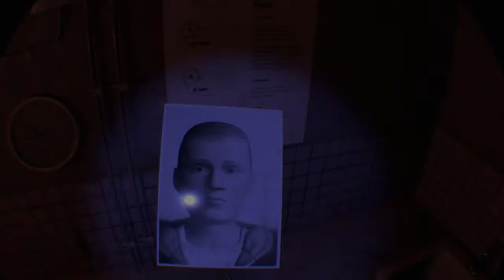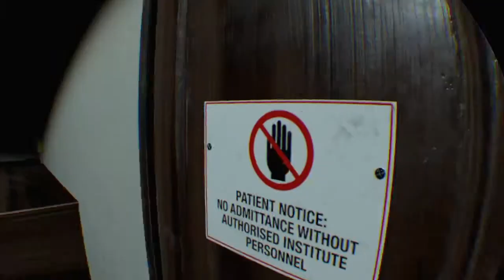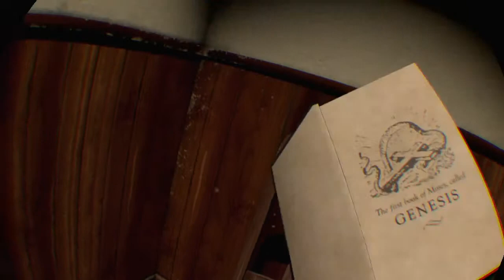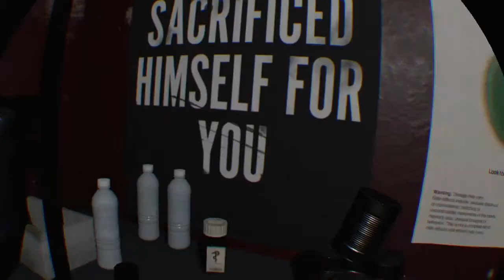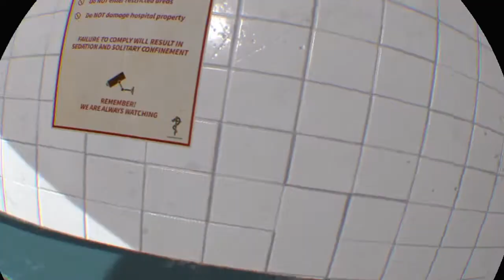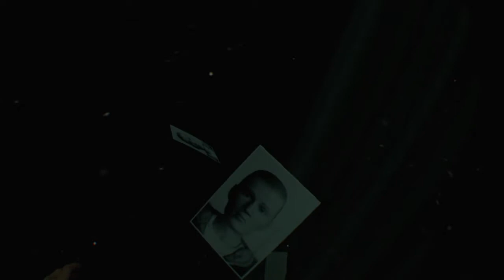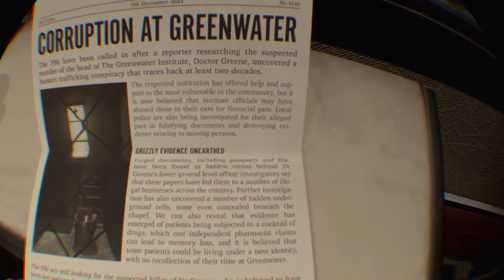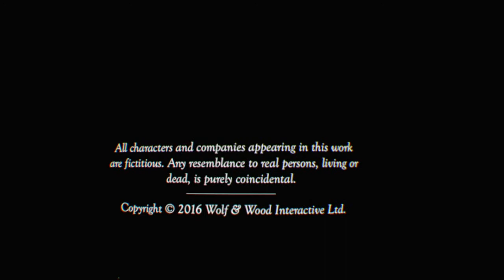A Chair in a Room: EP 3